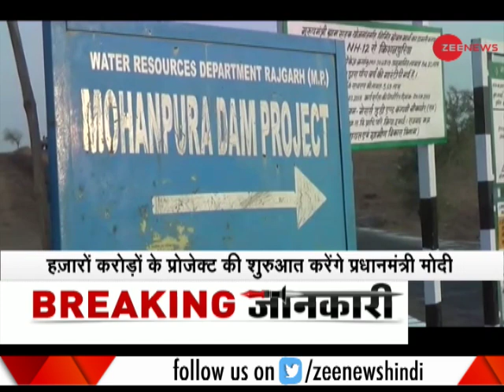PM Modi to visit Madhya Pradesh today to inaugurate several development projects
Prime Minister Narendra Modi will be in Madhya Pradesh on a day's visit today where he will unveil several of development projects for the state.